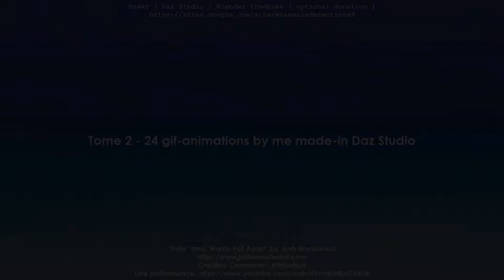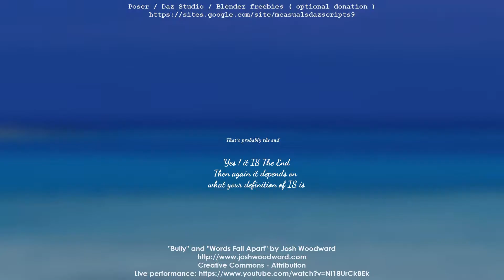Tome 2 - 24 Animation loops by me ! made in Daz Studio + Bully by Josh Woodward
my site probably has the largest set of animation helper scripts for Daz Studio, also Kinect, Wii-Mote, Joystick, phone based motion acquisition

my  renders, around 6000 of them
can be found here
my gallery doesnt contain nudity
but other galleries at deviantArt do